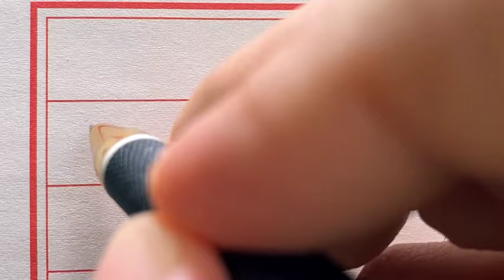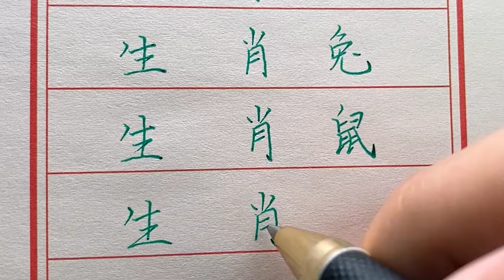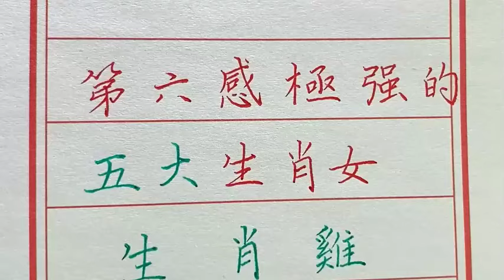第六感极强老公骗不过她的生肖女！shortsvideos